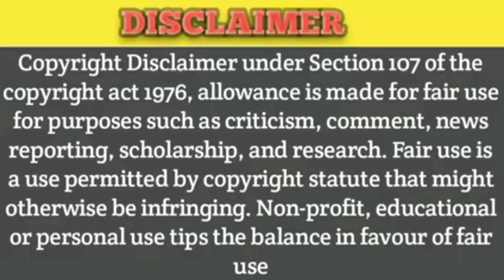744+ vaccancy/ இராணுவத்தில் நிரந்தர வேலைவாய்ப்பு 2023/ tamil